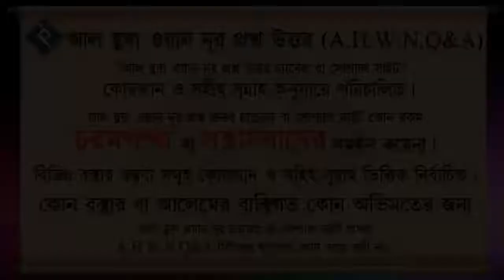খেলনার দোকান করা ছেলের সাথে কি বিবাহ করা যাবে ᴴᴰ┇শাইখ মোহাম্মদ রাশীদ আহমদ